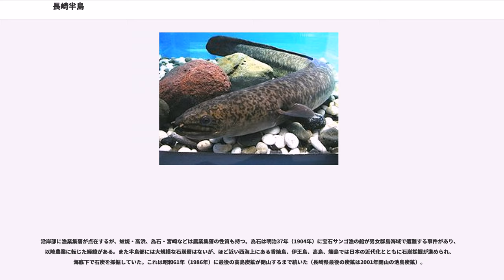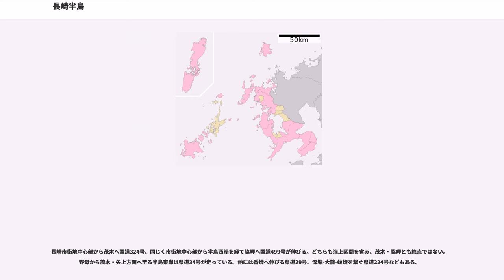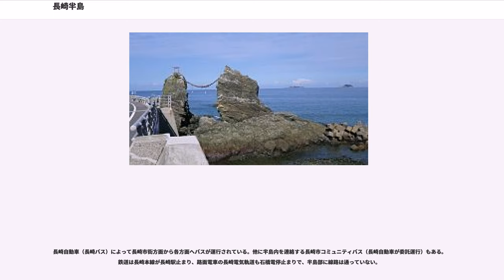長崎半島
長崎半島（ながさきはんとう）は、九州北西部・長崎県域にある半島の一つ。野母半島（のもはんとう）とも呼ばれる。全体が長崎市に属する。

九州北西部の長崎県域のうち、九州本土域では北松浦半島が北へ突き出し、その南では逆卍形に西彼杵半島・長崎半島・島原半島と三つの半島が突き出す。長崎半島は3半島のうち南西に突き出した楔形の半島である。長崎市南部の大浦・戸町・深堀・茂木・三和・野母崎地区が該当するが、どこまでを長崎半島と見るかは人によって異なる。

最大幅6km・長さ22kmの半島で、西岸は香焼を境に長崎港と五島灘、東岸は天草灘・橘湾に面する。各海域は南の東シナ海へ繋がる。

沿岸の五島灘には香焼島、横島、沖之島・伊王島、黒島・野島、高島・中ノ島・端島などの島がある。このうち香焼島は埋め立てにより深堀地区と陸続きになり、さらに香焼と沖之島を繋ぐ伊王島大橋が平成23年（2011年）に開通した。天草灘側は脇岬地区の沖合に中島と樺島があり、これらも昭和61年（1986年）に樺島大橋が開通して本土と繋がった。

東シナ海を北上する対馬海流の影響が強く、気候は温暖で、年間降水量も約2,000mmと多い。

全体的に丘陵地が多く、平地は海岸沿いの各所にわずかに見られるのみである。蚊焼-為石以北は隆起準平原で、半島の幅が広い。標高590mの八郎岳を最高峰に、戸町岳（427m）・熊ヶ峰（569m）・悪所岳（506m）・兜岳（462m）・小八郎岳（564m）・寺岳（452m）などの山が連なる。これらの山地は主に玄武岩などの「長崎火山岩類」からなる。蚊焼-為石以南では半島の幅が狭まり、標高も低くなる。地質も結晶片岩主体の「長崎変成岩類」へ変化する。

ただし各所に変斑れい岩、白亜紀層、第三紀層、蛇紋岩、ビーチロック等も点在する。変斑れい岩は放射年代で4億8,000万年前の値を示し、九州最古の岩石の一つとされ、海岸の岩石露出地は平成6年（1994年）に野母崎町天然記念物、平成17年（2005年）に長崎県天然記念物に指定された。白亜紀層である「三ツ瀬層」（約8,100万年前）は平成16年（2004年）以降に恐竜、翼竜、カメ、ワニ、古代魚等の化石が相次いで発見されている。第三紀層は石炭を含み、珪化木、貝化石、凝灰角礫岩等が見られる。ビーチロックは脇岬海岸の南側にあり、これも平成6年に長崎県指定天然記念物となった。

海岸は丘陵地が迫っている上に波浪で侵食されるため、険しい海食崖が続く。ただし南部では各所に砂浜や礫の浜が発達し、岳路（たけろ）、高浜、脇岬、川原（かわら）、宮摺（みやずり）等が海水浴場として利用される。また、野母と脇岬の集落は陸繋島上にあり、川原には海跡湖の川原大池が見られる。

河川は北部ほど大きい傾向があり、北部の半島つけ根部分に浦上川と中島川、南に鹿尾川（かのおがわ）、若菜川、大川が続く。どれもそれほど大きな川ではなく、雨の多寡で水量が大きく変化する。

植物では亜熱帯性植物のアコウ、ハマゴウ、キイレツチトリモチ、ヘゴ、大陸系植物のダンギク等が見られる。脇岬の北には昭和44年（1969年）に長崎県亜熱帯植物園が作られた。動物では南端にほど近い樺島にオオウナギ生息地があり、大正12年（1923年）に生息北限として国の天然記念物に指定されたが、平成23年（2011年）に北部の中島川水系でもオオウナギが発見された。丘陵地にはキュウシュウジカ（ニホンジカ）やイノシシも生息するが、21世紀初頭にはこれらが個体数を増やし、食害で自然や農作物への影響が出ている。

沿岸部に漁業集落が点在するが、蚊焼・高浜、為石・宮崎などは農業集落の性質も持つ。為石は明治37年（1904年）に宝石サンゴ漁の船が男女群島海域で遭難する事件があり、以降農業に転じた経緯がある。また半島部には大規模な石炭層はないが、ほど近い西海上にある香焼島、伊王島、高島、端島では日本の近代化とともに石炭採掘が進められ、海底下で石炭を採掘していた。これは昭和61年（1986年）に最後の高島炭鉱が閉山するまで続いた（長崎県最後の炭鉱は2001年閉山の池島炭鉱）。

深堀は中世には水軍の港として、江戸期は佐賀藩（鍋島氏）の飛地として栄えた。明治以降は三菱重工業長崎造船所をはじめとする造船業が興り、深堀・香焼地区には造船の関連企業が立ち並ぶ。

沿岸漁業ではマアジ、ボラ（カラスミ用）、イセエビ、サザエ、アワビなど多くの魚介類が漁獲される。傾斜地を切り開いた段々畑ではビワやミカ...